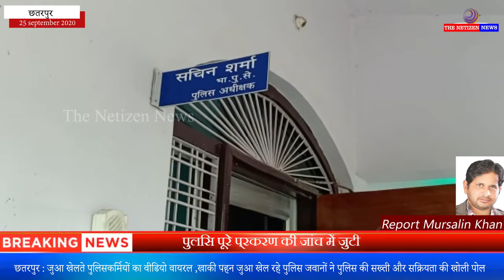छतरपुर : जुआ खेलते पुलिसकर्मियों का वीडियो वायरल, जवानों ने पुलिस की सख्ती और सक्रियता की खोली पोल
छतरपुर। वैसे तो पुलिस जुआडिय़ों को पकडक़र उनका जुलूस निकाल जुआ खेलना पाप है पुलिस हमारी बाप है के नारे लगवाती है लेकिन जब पुलिस के जबान ही खाकी पहन कर जुआ के फड़ों पर दाव लगाते नजर आए तो जिले की कानून व्यवस्था कितनी सख्त और सक्रिय है इसका अंदाजा आप खुद लगा सकते है,